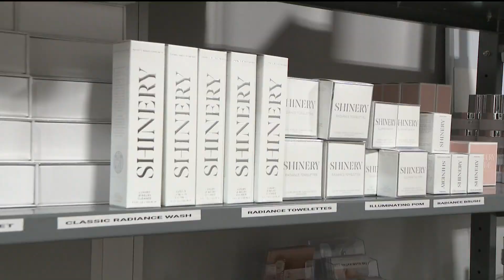How small businesses are fulfilling online orders from Black Friday, Cyber Monday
Ultimately, they're thankful for a busy shopping season.